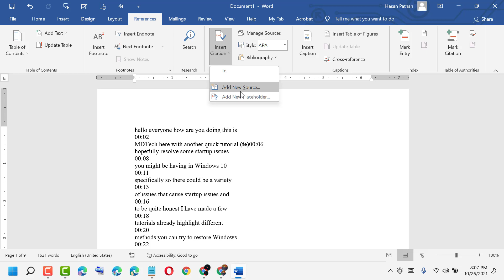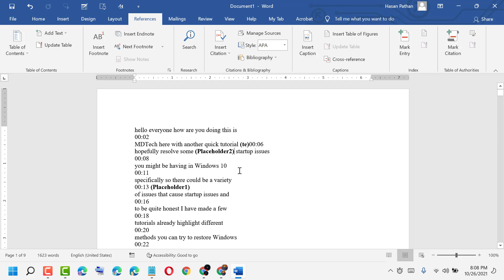How To Insert a Citation Placeholder in Word